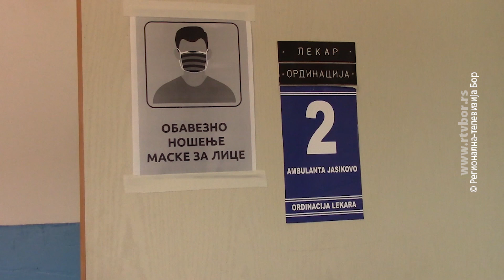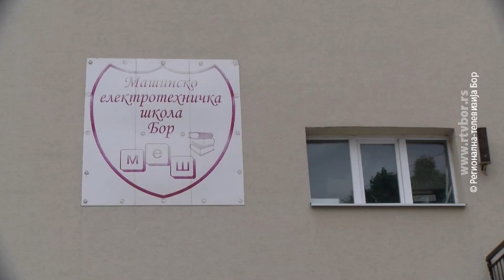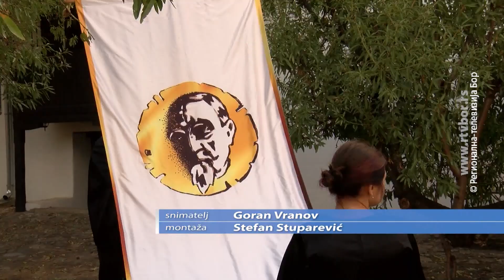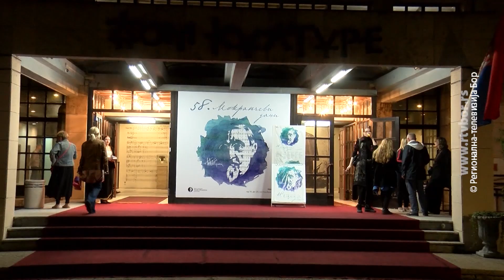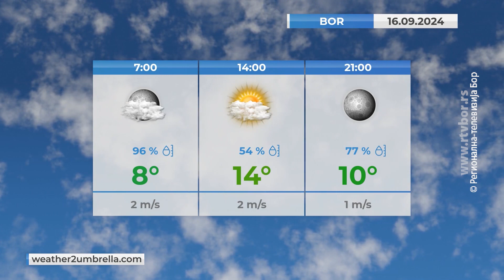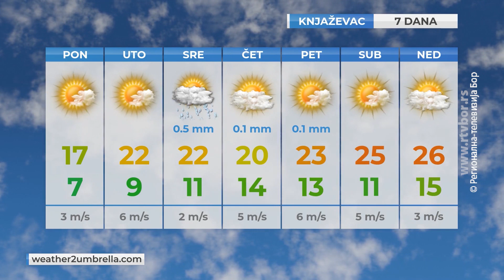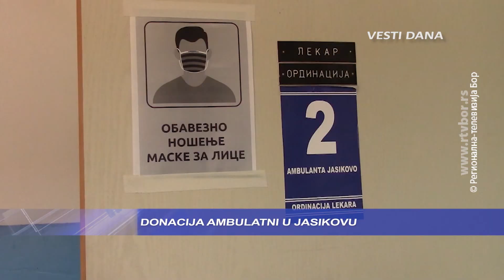DANAS, 15. septembar 2024. (RTV Bor)